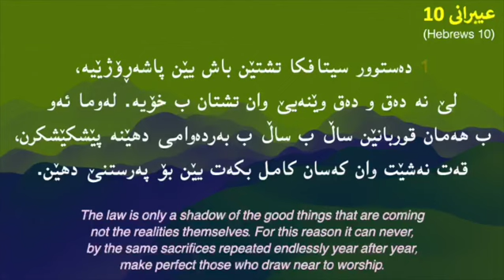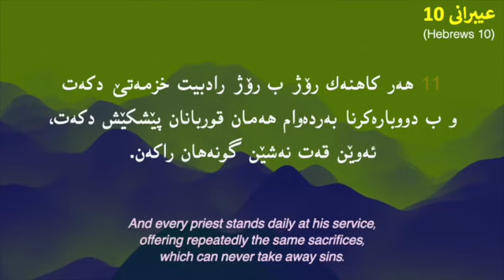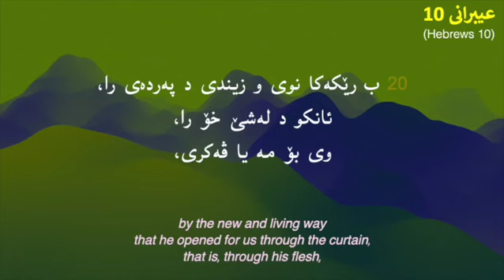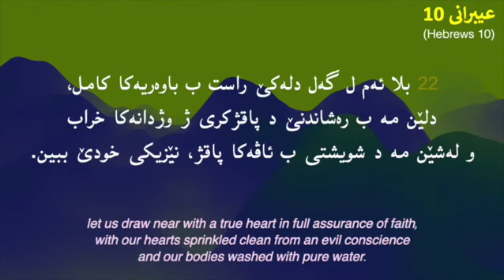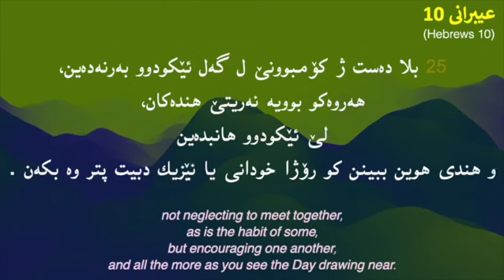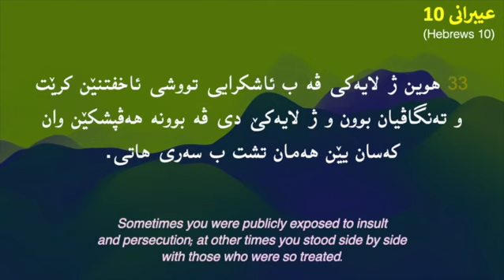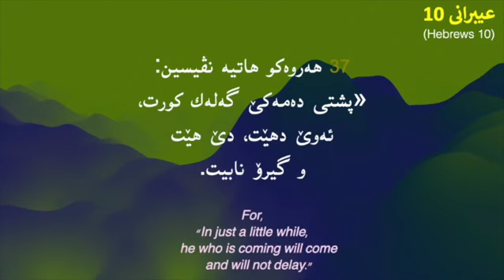ھەیڤا پێنج 5، ڕۆژانە‌ پەرتوکا پیرۆز بخوینن (May 5, Daily Kurdish Bible)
ھەیڤا پێنج، 5

May 5

Genesis 35
Hebrews 10